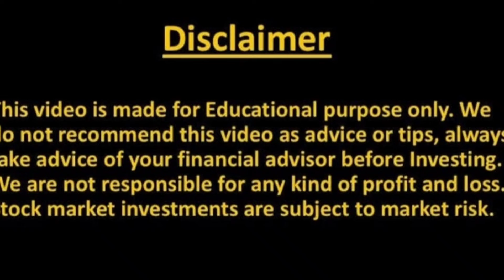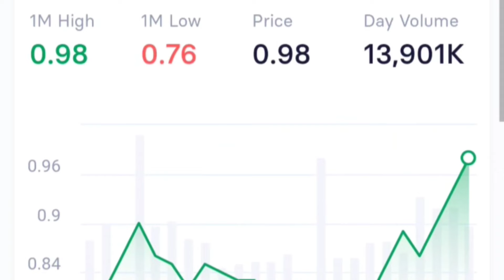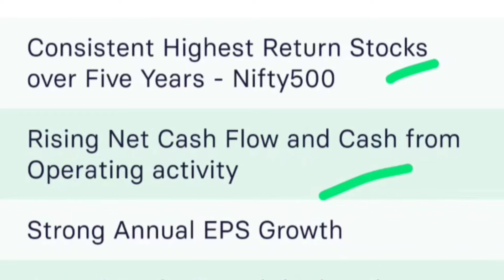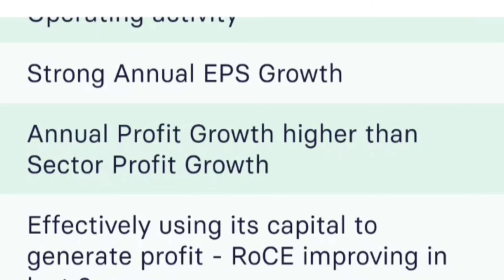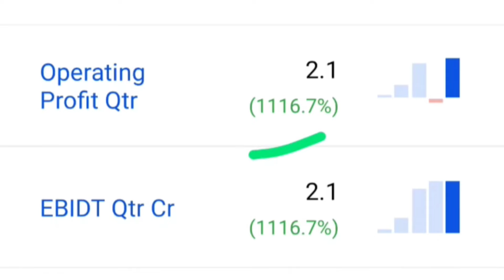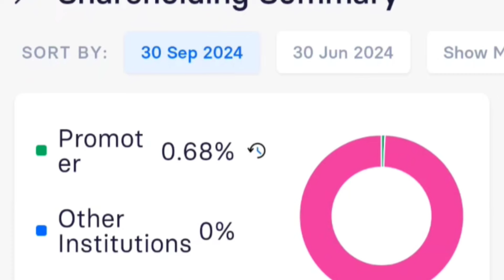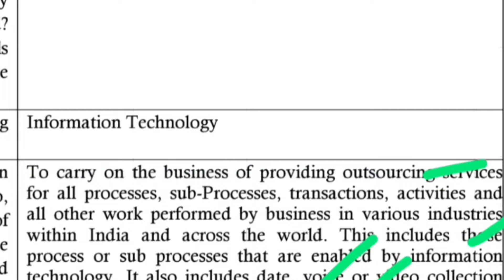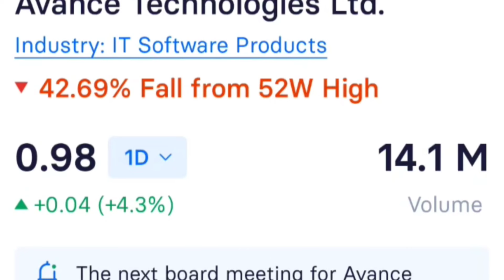Avance Technologies Share News | Avance Technologies Share Target | Avance Stock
Topic Covered -

avance technologies news
avance share
avance technologies ltd latest news
avance technologies share today news
avance
avance technologies ltd share price
penny stocks
reliance share news
multibagger stocks
avance technologies ltd share latest news
avance technologies share news in hindi
avance technologies share news today
avance technologies share news 2024
online kamai
stock market
avance technologies share telugu
avance technologies share tamil
indocapital
avance share q4 results
avance technologies ltd share
avance technologies latest news today
avance technologies q4 results
avance share q4 results 2024
gtl infra share
avance technology
avance technologies share future target
smse
avance tech share price
avance tech share latest news
stock market share
best share
stock analysis
financialfreedom
stock market
today share news
penny share
nocil share latest news
alcohol share
how to buy avance technologies share
how to buy avance technologies ltd share
avance technologies latest news tamil
best stocks to invest
mps infotech latest news